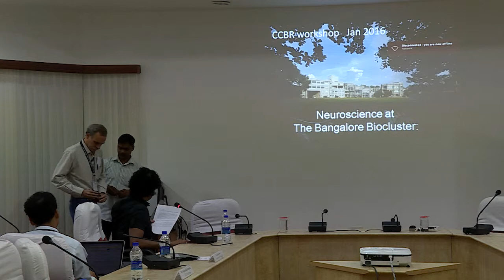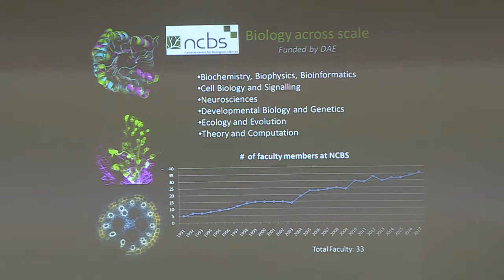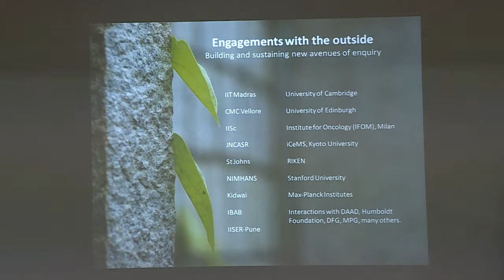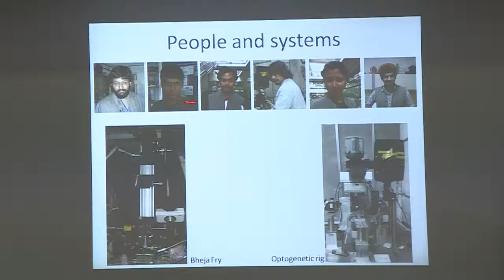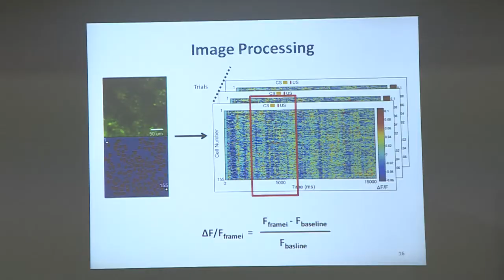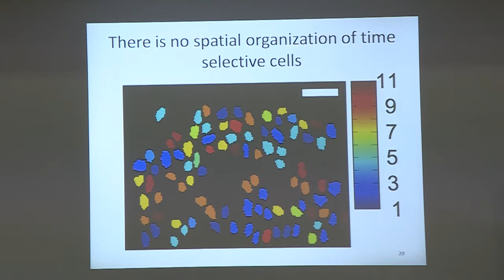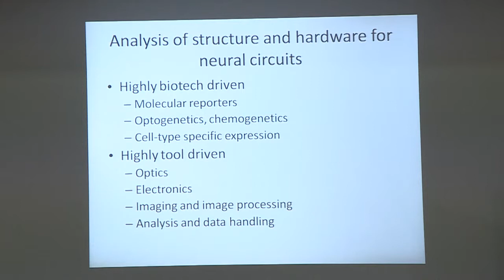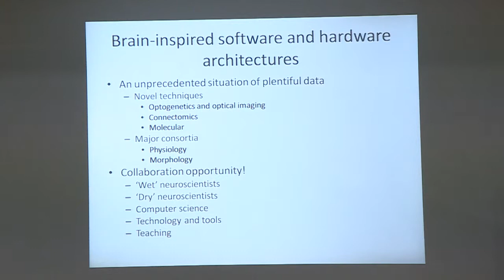IITM-IAR CCBR workshop 2016 - Prof.Upinder Bhalla